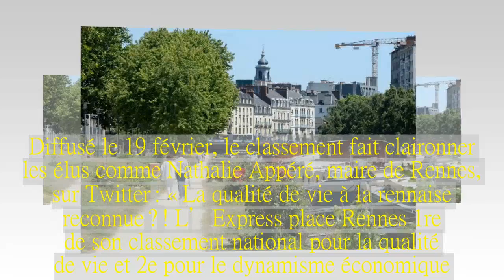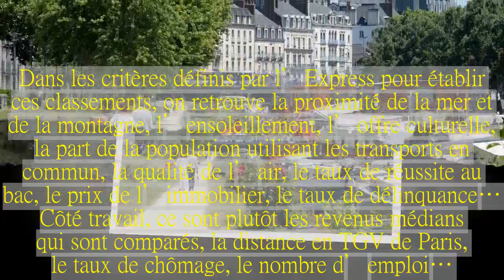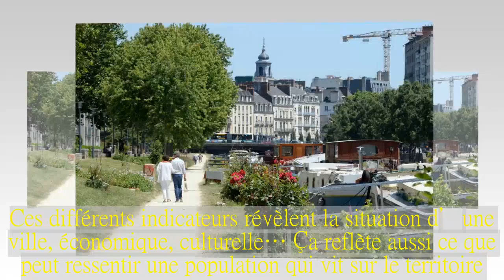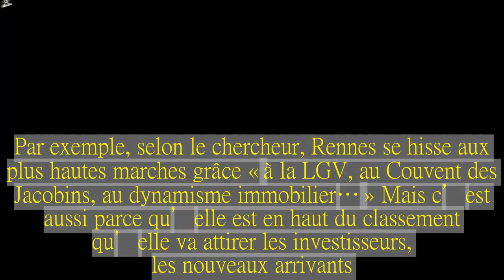Mais pourquoi Rennes est toujours en tête des classements ?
Selon l’Express, Rennes serait la ville française où il fait le plus bon vivre. Et la 2e, derrière Nantes, où il fait bon travailler. Bien qu’identique à celui paru octobre, ce classement fait la fierté des habitants… Et des élus. Rennes est Rennes des classements. Mais pourquoi ?

Elle est au top de tous les classements. Rennes serait la ville de France où il fait le plus bon vivre selon l’Express. Et la 2e, derrière Nantes, où il est agréable de travailler.
Diffusé le 19 février, le classement fait claironner les élus comme Nathalie Appéré, maire de Rennes, sur Twitter : « La qualité de vie à la rennaise reconnue ? ! L’Express place Rennes 1re de son classement national pour la qualité de vie et 2e pour le dynamisme économique. Une belle consécration… ».
"C’est comme une publicité"

Une surprise ? Pas vraiment. Dans le précédent classement de l’Express, début octobre, Rennes tenait exactement les mêmes rangs, à l’instar des 20 premières villes du classement. Qu’importe, c’est toujours agréable : « C’est comme une publicité. À force de l’entendre dans tous les classements, ça peut avoir un impact sur les gens », assure Patrick le Floch, directeur de Sciences Po Rennes et spécialiste des médias.
Dans les critères définis par l’Express pour établir ces classements, on retrouve la proximité de la mer et de la montagne, l’ensoleillement, l’offre culturelle, la part de la population utilisant les transports en commun, la qualité de l’air, le taux de réussite au bac, le prix de l’immobilier, le taux de délinquance… Côté travail, ce sont plutôt les revenus médians qui sont comparés, la distance en TGV de Paris, le taux de chômage, le nombre d’emploi…
"Plus une ville a une bonne image, plus elle attire les investisseurs".
« Il faut prendre ces classements pour ce qu’ils valent, précise Patrick le Floch. Ces différents indicateurs révèlent la situation d’une ville, économique, culturelle… Ça reflète aussi ce que peut ressentir une population qui vit sur le territoire. Plus une ville a une bonne image, est dynamique, attractive, plus elle attire les investisseurs. C’est un cercle vertueux ».
Grâce "à la LGV, au Couvent des Jacobins, au dynamisme immobilier…"
Par exemple, selon le chercheur, Rennes se hisse aux plus hautes marches grâce « à la LGV, au Couvent des Jacobins, au dynamisme immobilier… » Mais c’est aussi parce qu’elle est en haut du classement qu’elle va attirer les investisseurs, les nouveaux arrivants. Le classement découle de l’attractivité et l’attractivité découle du classement. Un cercle vertueux donc. Tout simplement.
Un bel outil de communication pour les politiques.
Et les politiques dans tout ça ? « C’est pour eux un bel outil de communication. D’emblée, un succès, surtout lorsqu’il rejaillit sur les équipes qui dirigent. » Un atout à ressortir aux prochaines élections ? Pas forcément. « Les bouleversements que connaît la ville comme la nouvelle ligne de métro, le couvent… Sont des investissements réalisés sur le long terme ».
Rennes